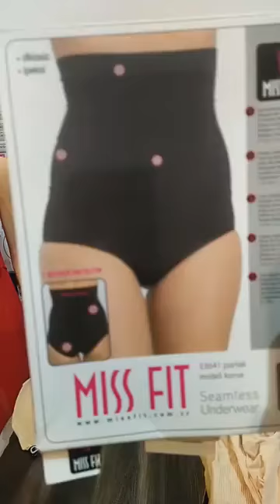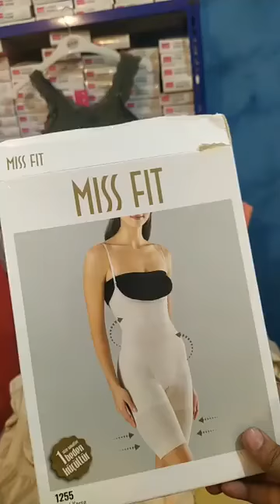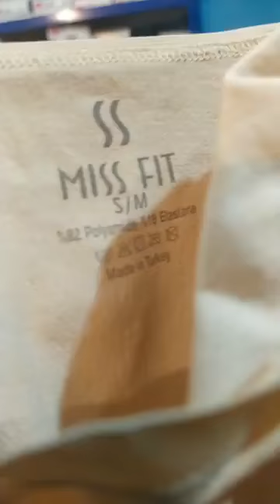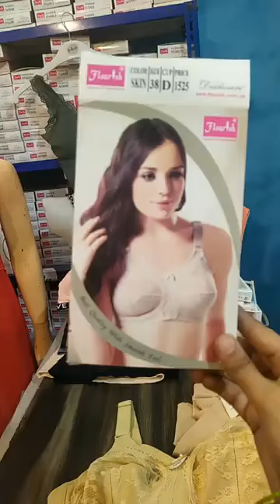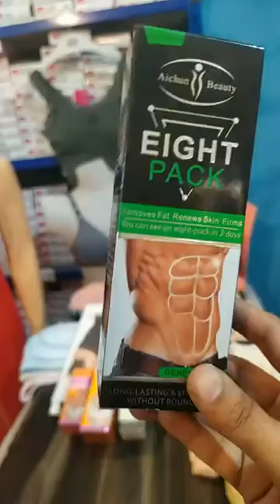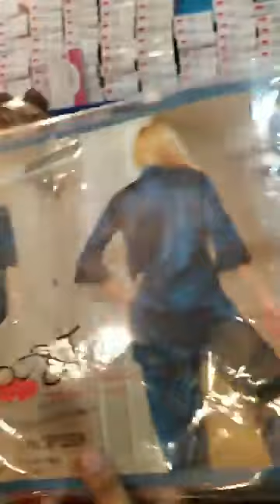New arrivals winter collection innergarments || Kashmala style.+923127733636